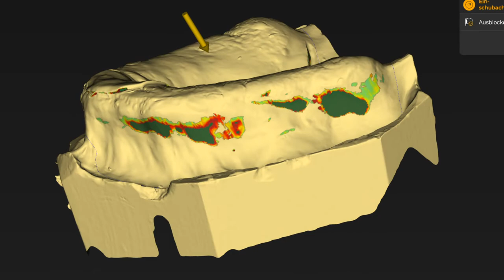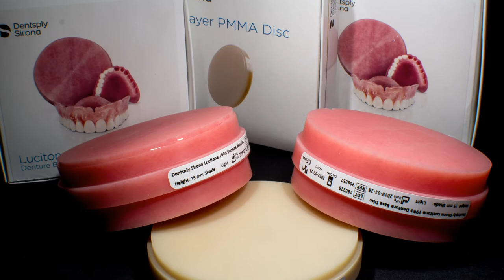Digital Denture Movie 22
Digital Denture Movie 22 with inLab22